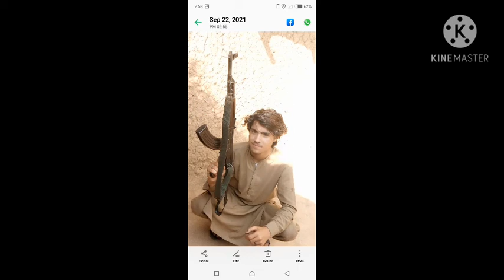December 22, 2021